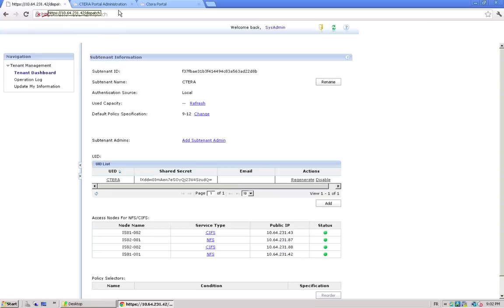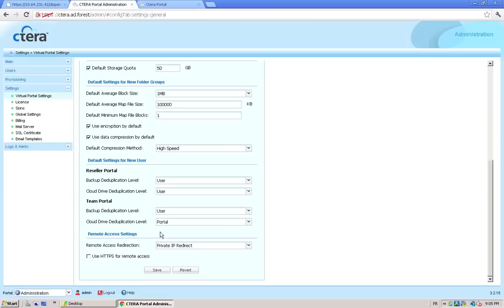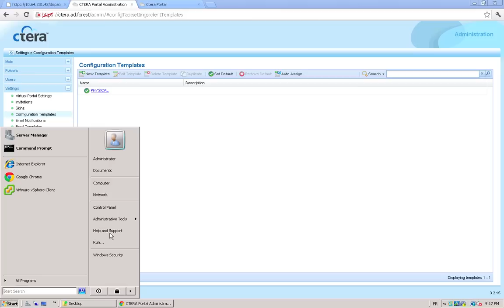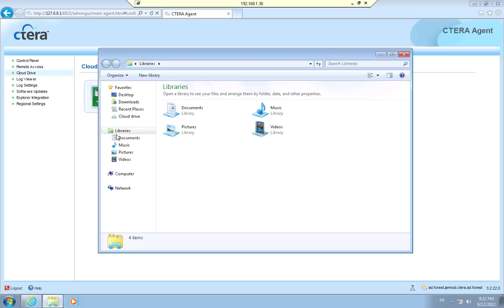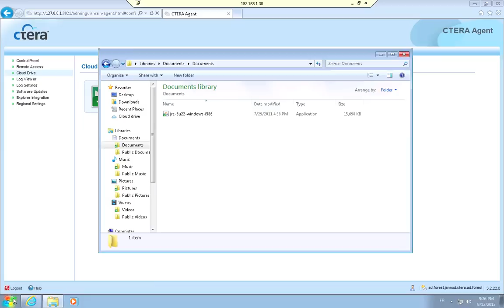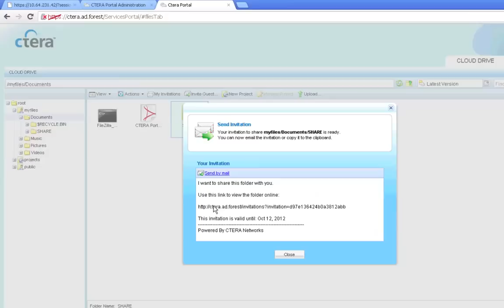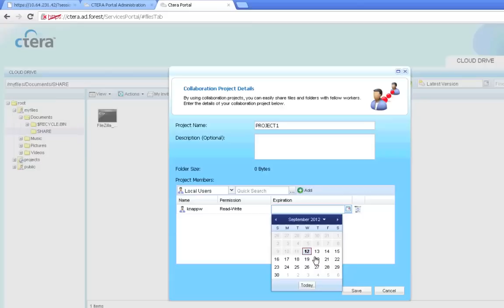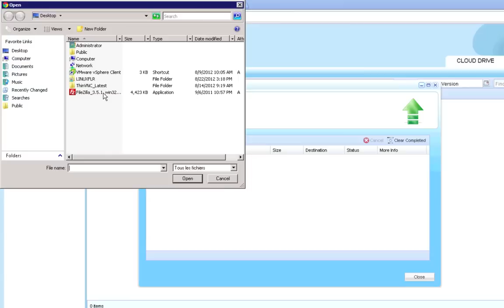EMC Atmos & Ctera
This record shows how to create a fully private "Dropbox like" service using Ctera and EMC Atmos.

The Cloud Drive features of Ctera provide to the end user the same flexibility and ease of use he likes when he uses his favorite file sharing tool at home and give him access to his data from any device (Windows, Mac, Ipad, Android, ...) and anywhere.

EMC Atmos provides, through its REST API, the storage scalability, a high availability and an active/active access from different sites.